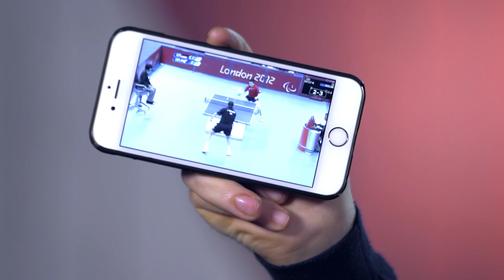Paralympian Will Bayley Struggles To Tell Date About Disability | Celebrity First Dates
Paralympian Will Bayley Struggles To Tell Date About Disability. Despite being a world renowned athlete, Will finds it difficult to tell his date about his condition.